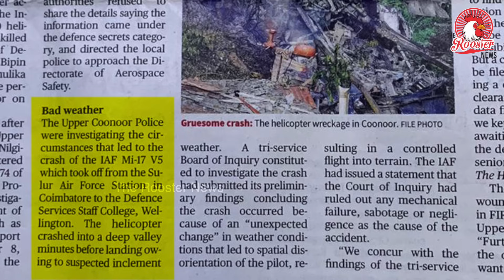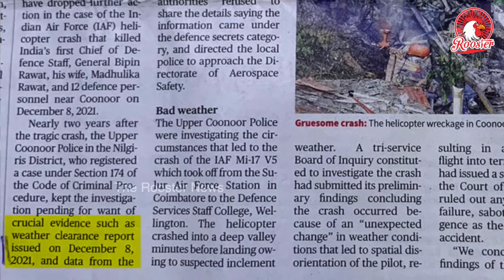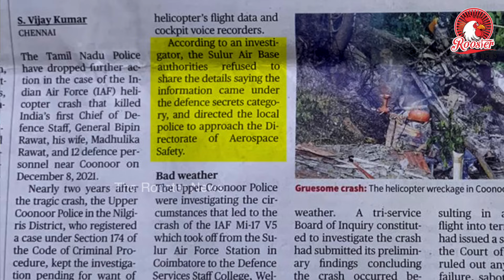Bipin Rawat helicopter crash case closed as vital evidence denied!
The Tamil Nadu Police have dropped further action in the case of the Indian Air Force (IAF) helicopter crash that killed India’s first Chief of Defence Staff, General Bipin Rawat, his wife, Madhulika Rawat, and 12 defence personnel near Coonoor on December 8, 2021.

Nearly two years after the tragic crash, the Upper Coonoor Police in the Nilgiris District, who registered a case under Section 174 of the Code of Criminal Procedure, kept the investigation pending for want of crucial evidence such as weather clearance report issued on December 8, 2021, and data from the helicopter’s flight data and cockpit voice recorders.

According to an investigator, the Sulur Air Base authorities refused to share the details saying the information came under the defence secrets category, and directed the local police to approach the Directorate of Aerospace Safety.

Bad weather

The Upper Coonoor Police were investigating the circumstances that led to the crash of the IAF Mi17 V5 which took off from the Sulur Air Force Station in Coimbatore to the Defence Services Staff College, Wellington. The helicopter crashed into a deep valley minutes before landing owing to suspected inclement

weather. A triservice Board of Inquiry constituted to investigate the crash had submitted its preliminary findings concluding the crash occurred because of an “unexpected change” in weather conditions that led to spatial disorientation of the pilot, resulting in a controlled flight into terrain. The IAF had issued a statement that the Court of Inquiry had ruled out any mechanical failure, sabotage or negligence as the cause of the accident.